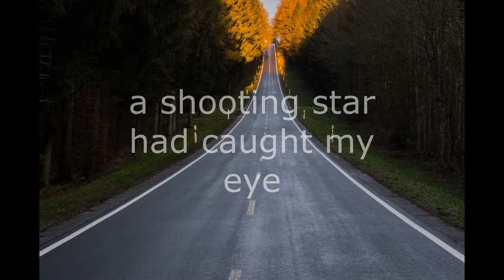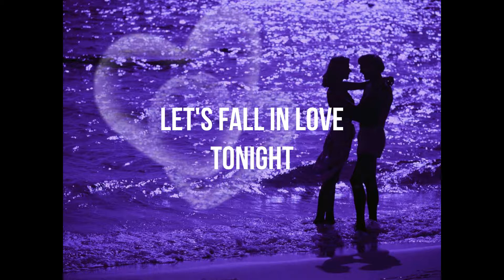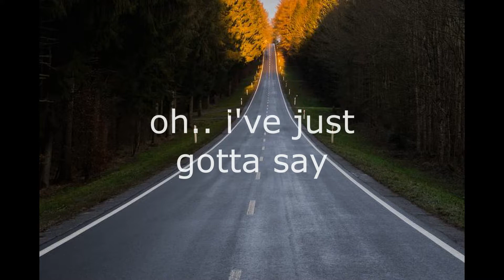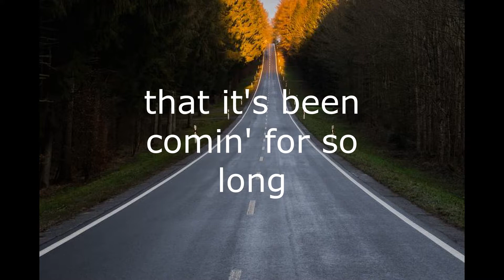"THIS COULD BE THE NIGHT" - Original Song By Al Jackson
"This Could Be The Night" is an original song that I wrote back in 1985. It's just a four chord composition, but has a nice little "hook" in the chorus. I performed this "live" many times with my band back then. It went over pretty well with the dance crowd. Nothing fancy.. but the chorus might hook ya ! I play all of the instruments and sing all of the vocals in ALL of my recordings (unless otherwise noted). No samples or soundtracks are used. Have a nice day and God Bless. AJ